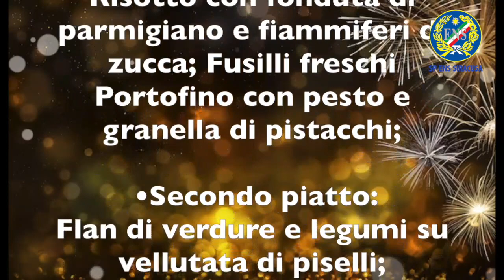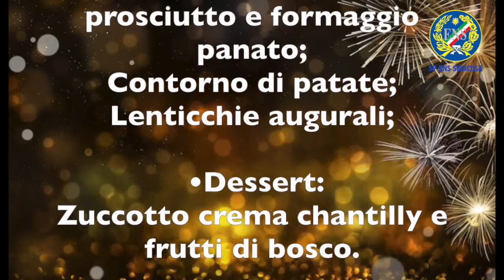Vi aspettiamo numerosi per festeggiare insieme l'arrivo del nuovo anno!